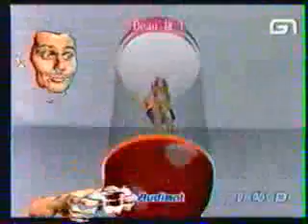L1 Space channel 5 dreamcast